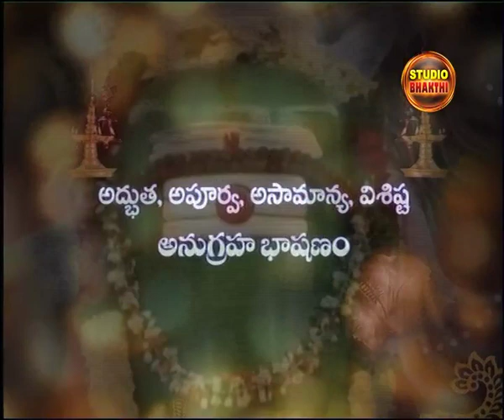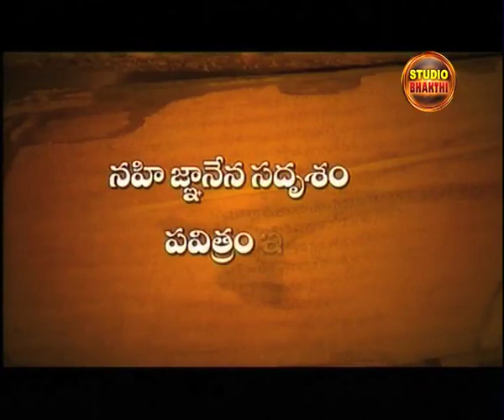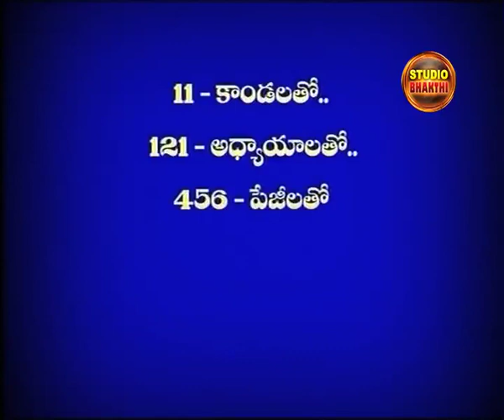Sri Ramanananda Maharshi: Brahma Gnanam:14/04/14 | Studio Bhakthi